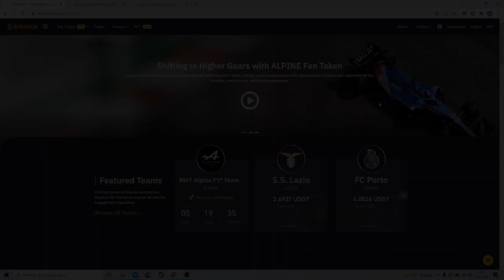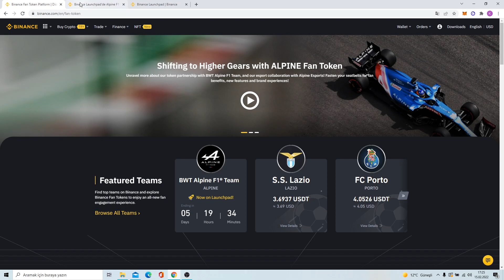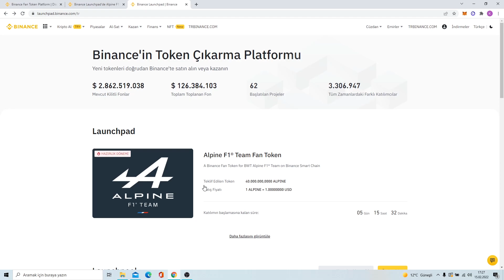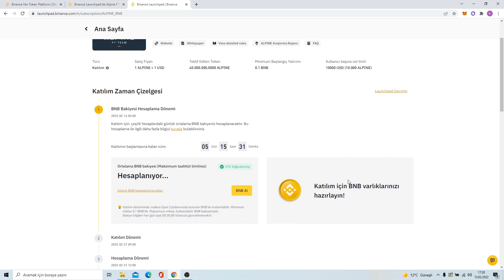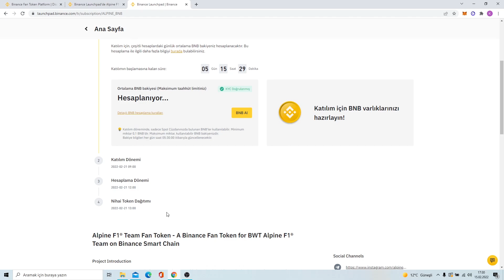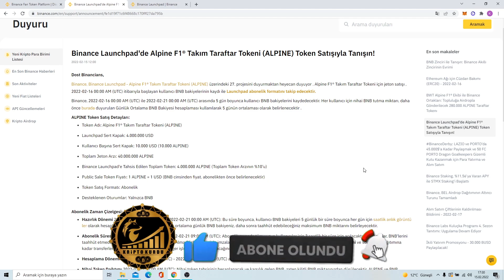Binance Yeni Launchpad !!! Binance Alpine Fan Token Ön Satış Katılım Detayları !